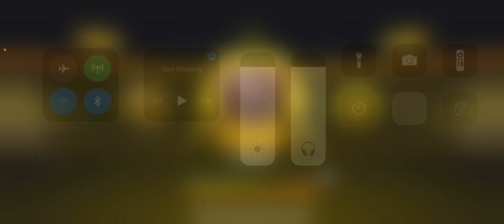Roze Virago Gameplay | Dealing w/ toxic players | Cod Mobile | Duo vs Squads | Ft Cod Bougee YT